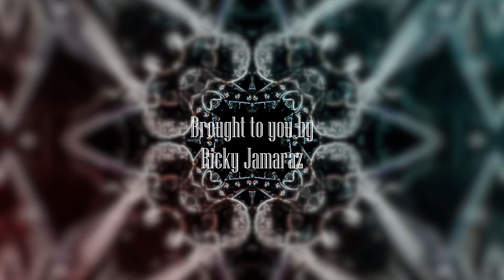Tunes From Deep Within: Out 3/9/21!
The album Tunes From Deep Within will be released on all music streaming services on 3rd September.

Song:     Till This Song Ends
Words & Music by Thomas Ison.
Have a lovely one guys